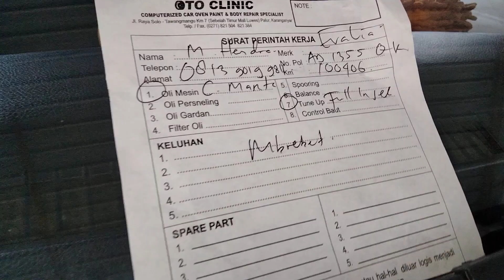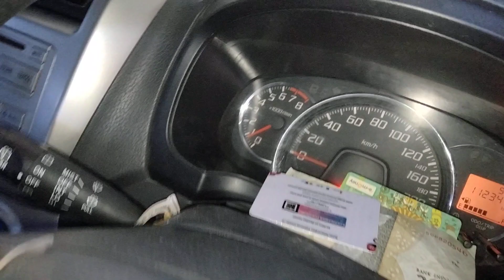RPM Tinggi Pada Ayla,Begini Cara Mengatasi RpmYang turun Naik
RPM yang naik turun oada Ayla atau agya di sebapkan adanya endaoan sisa Karbon oada throtel Body,
video ini adalah cara mudah membersihakn Senor ISC Yg membuat Gas Atau rpm tidak stabil

semoga bermanfaat